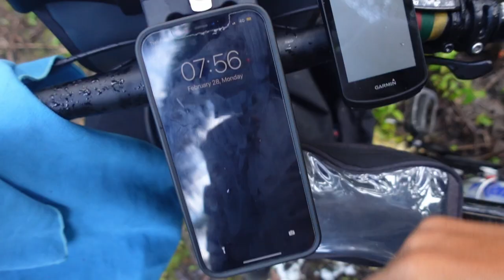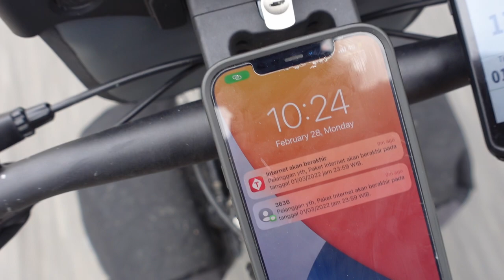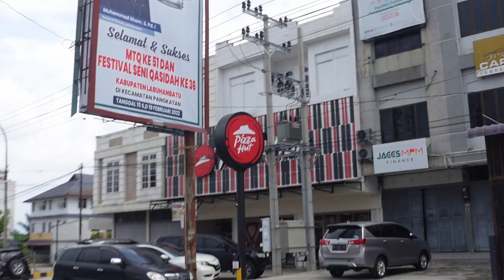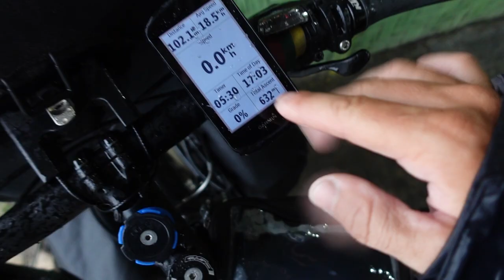Audra kaip filme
Ačiū!

Music of this video:
ES_I Won't Be Turned (Crystal Shards Remix) (Instrumental Version) - Sylvia Peyton
ES_Metamorpheus - Hampus Naeselius